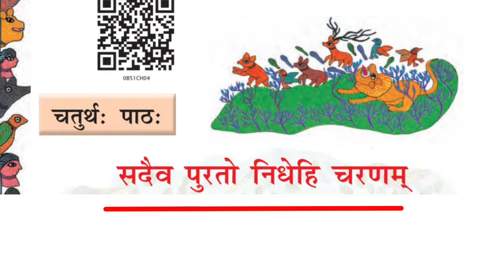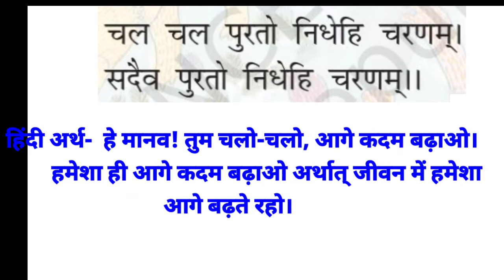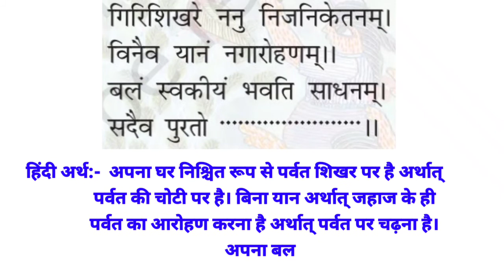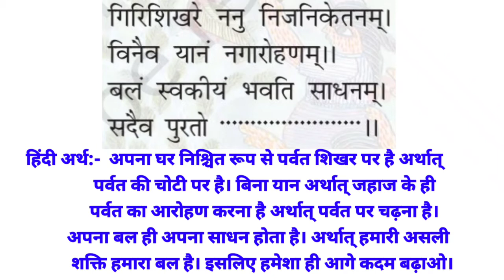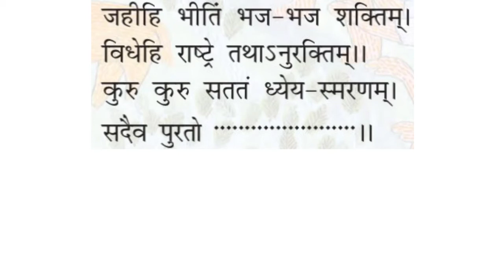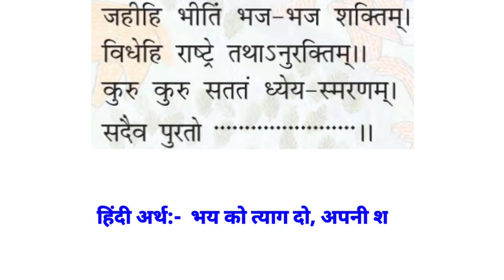NCERT Class-8 || संस्कृत Chapter-4 "सदैव पुरतो निधेहि चरणम्" || In easy language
Hindi cafe

Hindi cafe,
रुचिरा भाग 3 पाठ 4,
कक्षा 8 बुक संस्कृत पाठ 4,
रुचिरा भाग 3 पाठ 4 सदैव पुरतो निधेहि चरणम्,
कक्षा 8 संस्कृत पाठ 4,
रुचिरा भाग 3 सदैव पुरतो निधेहि चरणम्,
संस्कृत पाठ 4 कक्षा 8,
सदैव पुरतो निधेहि चरणम्,
सदैव पुरतो निधेहि चरणम् का हिंदी अनुवाद,
class 8 Sanskrit chapter 4 by Hindi Cafe,
class 8th chapter 4 in Sanskrit by Hindi cafe,
ruchira bhag 3 chapter 4,
ruchira bhag 3 chapter 4 sadaiv Purato Nidehi charanam,
NCERT class 8 chapter 4 in sanskrit,
class 8th chapter 4 in Sanskrit,
sadaiv Purato Nidehi charanam,
sadaiv Purato Nidehi charanam explanation in Hindi,
class 8th chapter 4 in Sanskrit top video,
hindi cafe,
by Priyanka Choudhary,